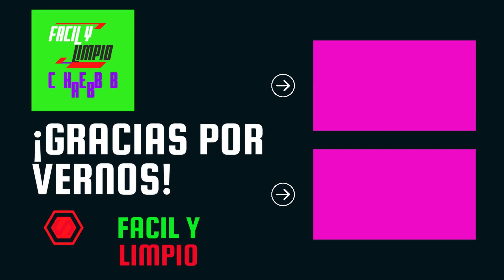💥CABINAS para BAÑOS y Vestuarios| Montaje cabina sanitaria fenólica paso a paso